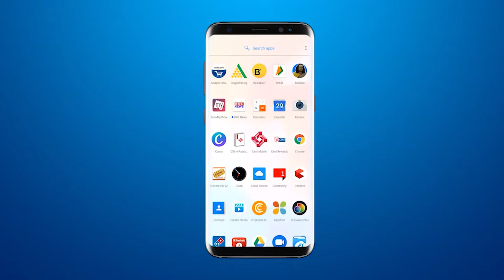पारुल यूनिवर्सिटी का 6th कॉन्वोकेशन समारोह